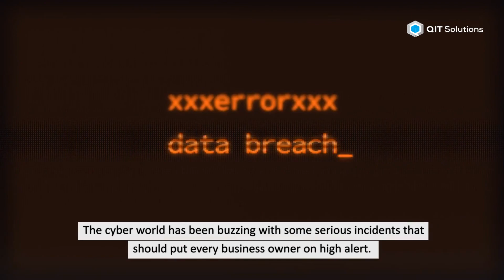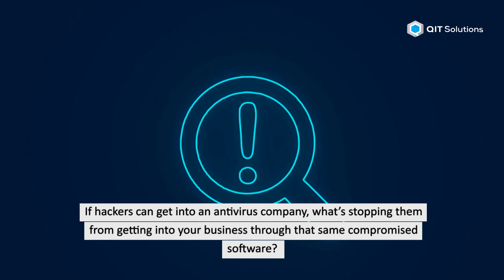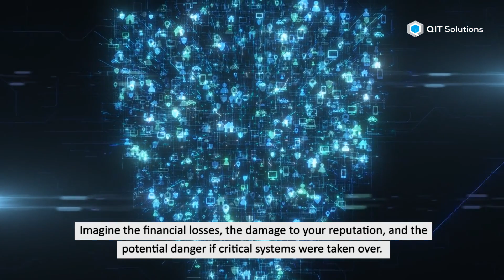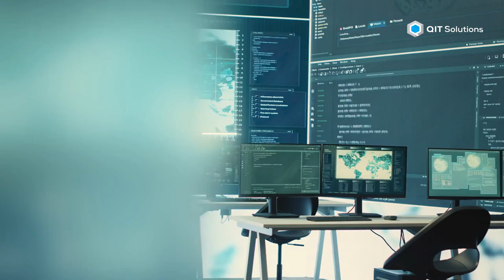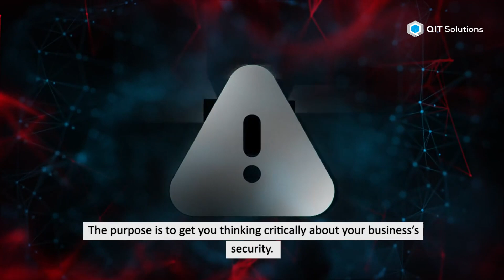🔒 Cyberattacks Hit Hard: Dr.Web Breached, Hurricane Scams & Siemens Vulnerabilities 🚨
In today’s episode of The Daily Threat, we dive into three alarming cybersecurity stories that every business leader needs to hear. Hackers breached Dr.Web antivirus software, scammers are exploiting Hurricane Milton, and Siemens devices face dangerous vulnerabilities. Learn what these threats mean for your business and how you can stay protected! Stay vigilant and take action before it's too late!